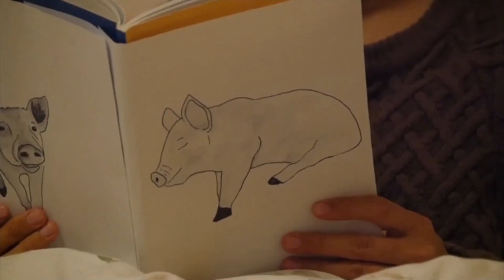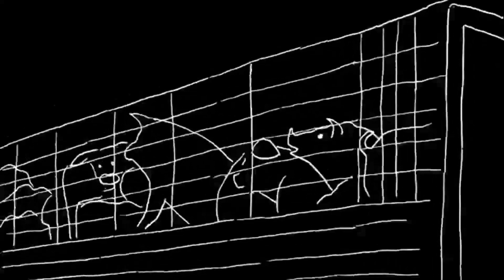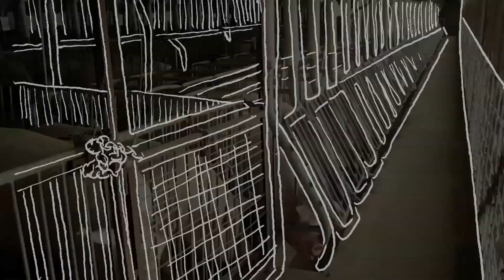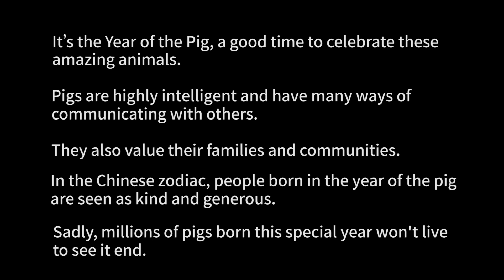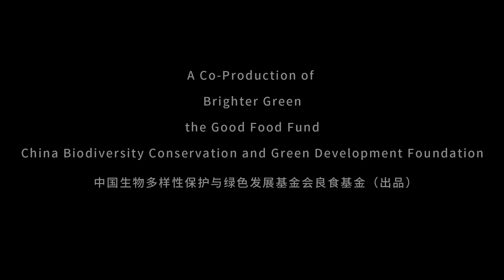Piggy's New Year's Dream - Chinese Zodiac Short Film (English Narration)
It’s the Lunar New Year of the Pig and to draw attention to conditions for most of the world’s millions of pigs, we co-produced this new animated film. It’s a multi-cultural collaboration between our colleague and Chinese film-maker, Jian Yi, and Emmy Award-winning U.S. film-maker Allison Argo. Their different homelands helped them create a universal story, which takes place in China, but could be set in just about any country. (The film’s executive producer is Brighter Green executive director Mia MacDonald.) Piggy’s New Year Dream was first released in China in mid-February for Lantern Festival, which occurs about two weeks after the Lunar New Year. It has been viewed tens of thousands of times since then. We’re pleased to be able to share these versions of the film now with English language narration and English subtitles.

The film uses rotoscope animation, done by U.S.-based animator Lindsay Thompson. It traces over documentary footage of pig farming, which exists throughout the world and is becoming increasingly mechanized. This mechanization is leading to greater and greater mistreatment of pigs and other farmed animals who are seen and treated as mere units of production. New high-rise pig “farms” in China bear witness to the speed and scale of the adoption of factory farming and the inhumane conditions it entails.

Piggy, the star of the film, “sees” firsthand the horrors of one such factory farm. Most people in China, however, have not seen these operations or even a live pig. This is the case despite the fact that up to 700 million pigs that are consumed each year in China (about 50% of the world’s pork consumption). Pigs are sensitive animals with excellent memories, complex communication skills, and are known to form tight bonds with other pigs. Inside factory farms, all of these capabilities are severely constrained. At the end of the film, the young boy makes a wish for the world’s pigs. By the next Year of the Pig in twelve years, the wish may have become universal and a global reality.